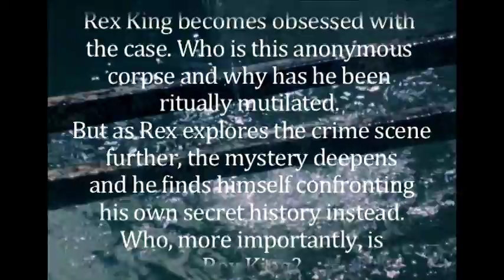The Fountain in the Forest — short trailer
“rich, riveting… White is always convivial company… His books [are] characterised by stylistic innovation, a feeling for place, a love of rogues and rebels.” (Sukhdev Sandhu, The Guardian)

“a gripping police procedural … impeccably Oulipian in conception and execution” (TLS)

When a brutally murdered man is found hanging in a Covent Garden theatre, Detective Sergeant Rex King becomes obsessed with the case. Who is this anonymous corpse, and why has he been ritually mutilated? But as Rex explores the crime scene further, the mystery deepens, and he finds himself confronting his own secret history instead. Who, more importantly, is Rex King?

Shifting between Holborn Police Station, an idyllic village commune in rural 1980s France, and the Battle of the Beanfield at Stonehenge, The Fountain in the Forest transforms the traditional crime narrative into something dizzyingly unique. At once an avant-garde linguistic experiment, thrilling police procedural, philosophical meditation on liberty, and counter-culture bildungsroman, this is an iconoclastic novel of unparalleled ambition.

The Fountain in the Forest is Tony White’s sixth novel, and is published by Faber and Faber, 04 January 2018.

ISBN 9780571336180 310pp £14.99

“That all these stylistic fireworks can illuminate several rich plot lines, each with multiple twists, which an attentive reader will enjoy disentangling, is the best vindication of experimental prose.” (Financial Times)

Trailer shot on location in Vence, France, and at the October Gallery, London.

Biscuit Town Productions